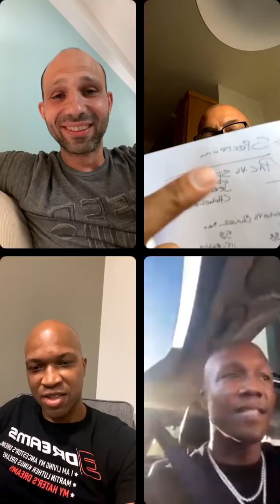Manny Pacquiao vs Errol Spence fight! Zab Judah talks with Derrick James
Manny Pacquiao vs Errol Spence fight! Zab Judah talks with Derrick James BOXING, who coaches Errol, about the Manny vs Errol mega-fight!